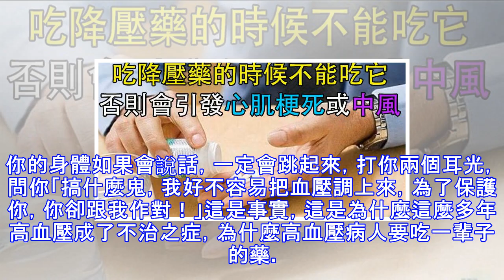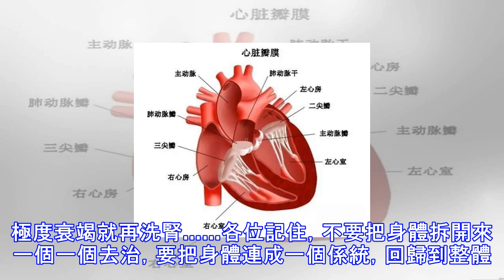吃降壓藥的時候千萬不能吃「這個東西」！否則會引發心肌梗塞或中風！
吃降壓藥的時候千萬不能吃「這個東西」！否則會引發心肌梗塞或中風！ 相信你身邊一定有好些高血壓的朋友，因為高血壓在我國發病率已經近2億人，高血壓的並發症帶來的危害眾所周之，造成個人和家庭的悲劇比皆是……可悲的是，竟然沒幾個人能說的出高血壓的根源是什麼，亂吃藥，亂降壓，為更嚴重的心血管根源種下禍根。本文詳細把高血壓的點點滴滴說起。心臟的工作原理和高血壓的生成原理和過程：我們的心臟每天跳動，將血液送往全身。心臟將血液打出來後，進入大動脈，大動脈接到血液後，會不斷透過收縮，不斷傳接，將血液送到動脈，毛細血管，送到全身各處。最難送到的幾個位置：1）頭部頂端2）手指指端3）腳指指端等離心臟最遠的地方。看一...